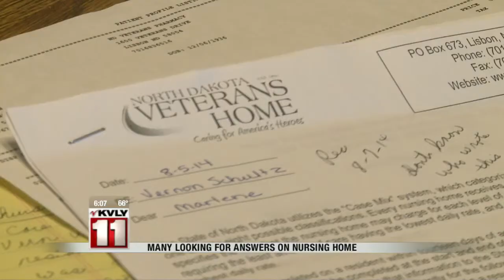VA Nursing Home Problems